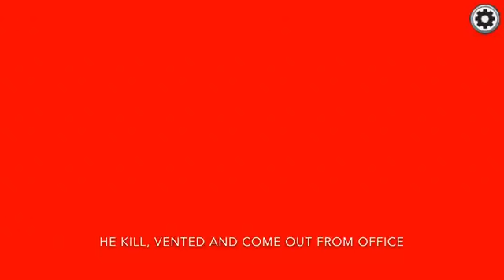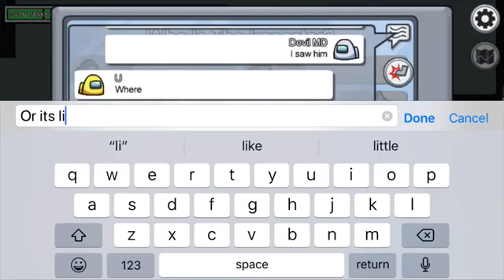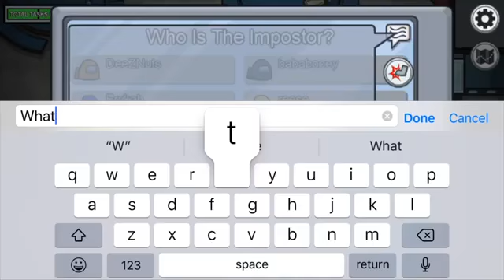|| 1000 IQ and Funny Moments @TRON AMOL 007 ||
#5 th video
Hop you like this video
 Edit on= kinemaster
100 UC give away on pubg
Leav the player I'd in comment box